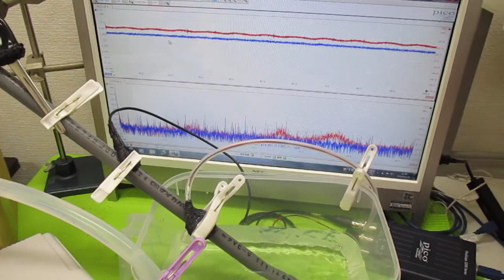オリジナル超音波（超音波テスター・超音波発振制御プローブ） ultrasonic-labo